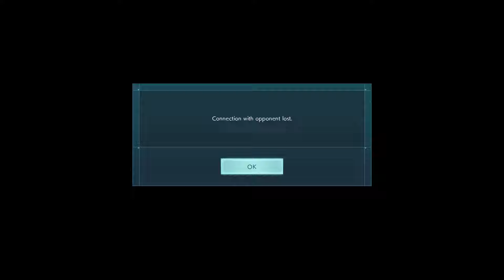VINSMOKE SANJI HAS COMBOS FOR DAYS | Jump Force Ranked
Back with another ranked video and I been having a lot of fun with sanji combo's, the only thing is his ULT is pretty weak but nonetheless I hope you enjoy the video!